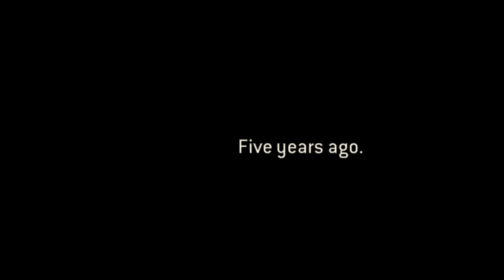For Honor - Part 12 The Great Raid (The end of Viking Campaign)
Get ready for an epic showdown in the world of For Honor with the end of the Viking campaign! In this must-watch video, we will conquer and conclude the Viking campaign in the hack and slash game For Honor with unmatched combat skills and seamless fluidity. Witness the great raid like never before as we make our mark on the battlefield. Brace yourself for a thrilling adventure and join us as we pave the way to victory in this exhilarating gameplay!,Get ready for epic battle scenes as we bring you the grand finale of the Viking campaign in the hack and slash game, For Honor! Watch as we conquer enemies with stunning combat techniques and unbelievable fluidity in this thrilling video. Brace yourself for the great raid that will keep you at the edge of your seat. Join us as we make history in the world of gaming. Don't miss this exhilarating end to the Viking campaign! Are you ready to witness the end of the Viking campaign in For Honor?,Get ready for an epic conclusion in For Honor's Viking campaign! Join us as we embark on the final chapter filled with intense battles and breathtaking combat. In this video, we're going to wrap up the Viking campaign in the hack and slash game, For Honor, showcasing stunning combat scenes and seamless fluidity that will leave you on the edge of your seat. Witness the great raid and experience the adrenaline-pumping action like never before. Join us on this exhilarating journey and let's conquer For Honor together!,Get ready for an epic showdown in For Honor as we bring the viking campaign to a thrilling conclusion in this hack and slash adventure! Join us as we dive into stunning combat sequences and experience the fluidity of the game like never before. Watch as we strategize and execute the ultimate raid in our quest to claim victory. Don't miss out on the action-packed finale! Remember to hit the subscribe button and give us a thumbs up if you're ready to witness the end of the viking campaign in For Honor!,Get ready to witness the epic conclusion of the Viking campaign in the hack and slash game For Honor! Join us as we conquer in stunning combat and fluidity like never before. Experience the thrill of the great raid as we embark on this unforgettable journey. Don't miss out on the action-packed gameplay that will leave you on the edge of your seat. Prepare yourself for the ultimate showdown – For Honor awaits!